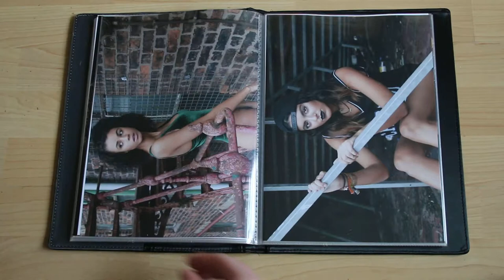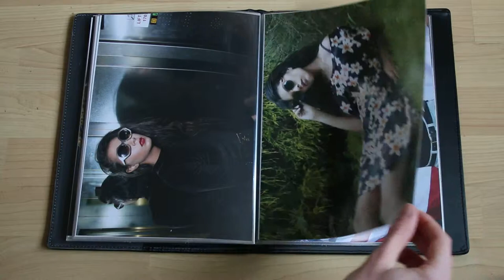Adam Philip photography - Printed portfolio